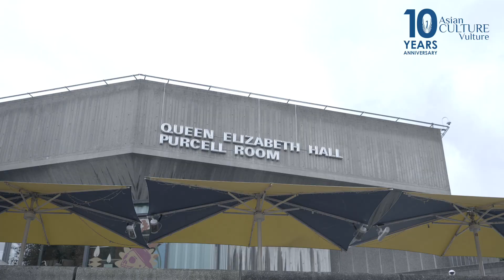London Film Festival 2024 - Last Swim talent talk London, youth and losing it...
FILMMAKER Sasha Nathwani and lead actor Deba Hekmat (Ziba) join Sailesh Ram, editor of to talk about the writer-director’s debut feature ‘Last Swim’
The film about a British Iranian woman (Ziba-Hekmat) charts her day after her important A level exams (these usually determine whether you go to university or not).
She is academic and high achieving but mourns her relative youth and perhaps wonders if the sacrifices are worth it.
A major life decision hangs in the balance as she enjoys time with friends as the summer hits London and her days of study at least for then, are over.
Nathwani wrote alongside Helen Simmons (‘Say Your Prayers’ 2020)
Nathwani tells us about his background and what led him into filmmaking; while Hekmat talks about her previous experience and how writer-director Luna Carmoon (‘Hoard’) inspired her…

Presenter/producer; Sailesh Ram
Camera-editing: Harry Clegg